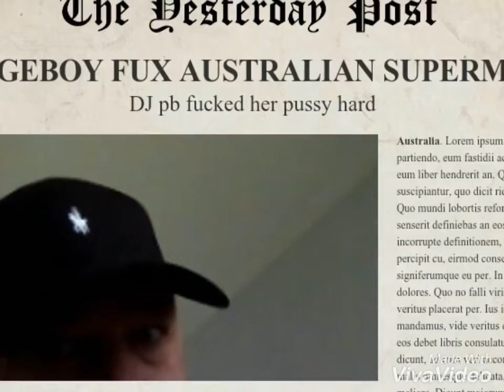Big time news